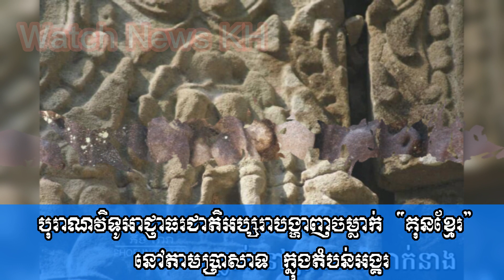បុរាណ​វិទូ​អាជ្ញាធរ​ជាតិ​អប្សរា​បង្ហាញ​ចម្លាក់ ​“​គុន​ខ្មែរ” ​នៅ​តាម​ប្រាសាទ​ ក្នុង​តំបន់​អង្គរ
សួស្ដី ជនរួមជាតិ សូមអរគុណ សំរាប់ការចូល មកកាន់ Channel Watch NEWS KH
សូមអភ័យទោស ចំពោះការបញ្ចូលសម្លេងព្រោះមិនមែនសម្លេងពិតរបស់មនុស្សទេ
សូមអរគុណ!

ប្រភពដើមៈ
សូមទំនាកទំនងយើងខ្ញុំតាម៖